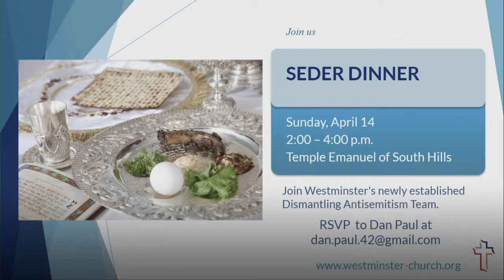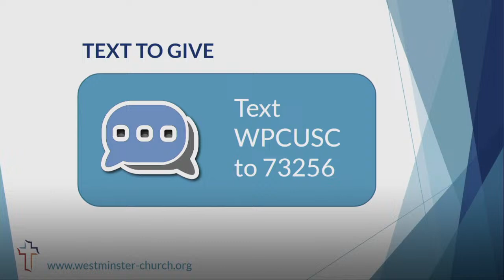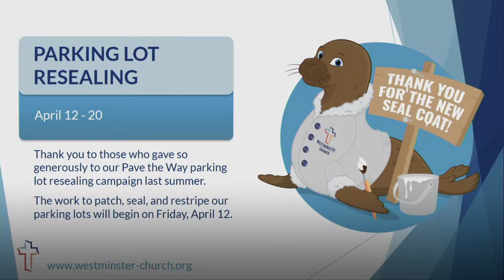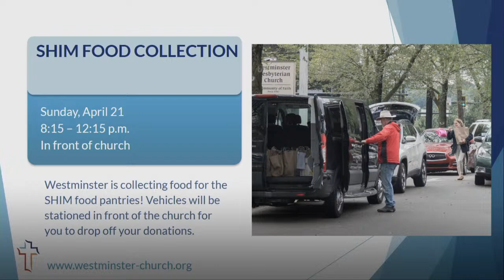04/07/24 - Traditional Worship | The Faith of Thomas - Westminster Presbyterian Church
Welcome to the 11:00am worship service held in our sanctuary featuring traditional music.

Westminster’s ministry reaches far and wide through these virtual services and in outreach, education, and service provided by the congregation.  Your support sustains the work for today and enables investments in the future.  Please consider giving or pledging in this

To view our weekly events calendar and for more information about our church community, please visit our